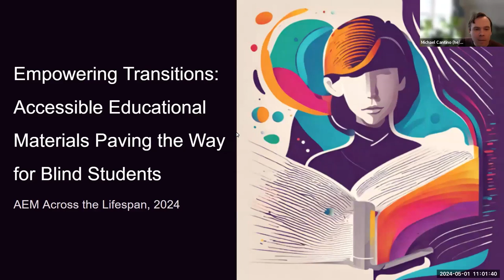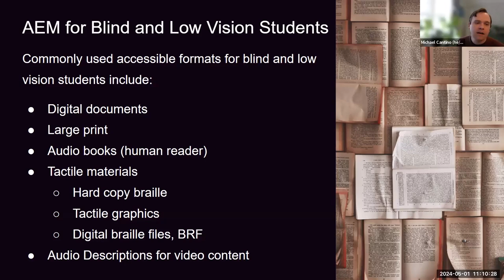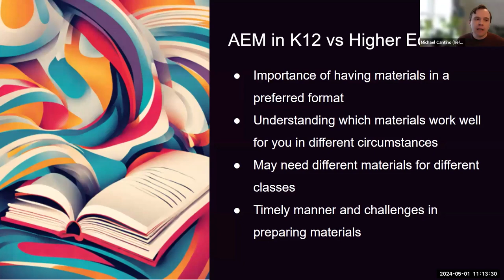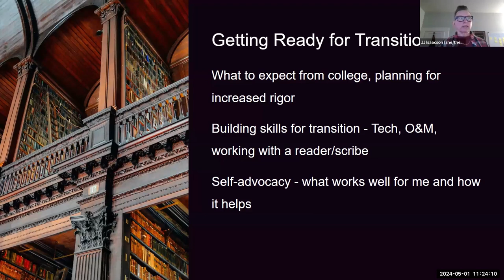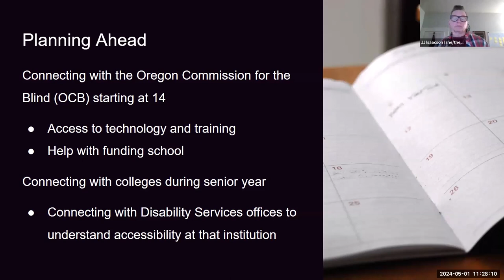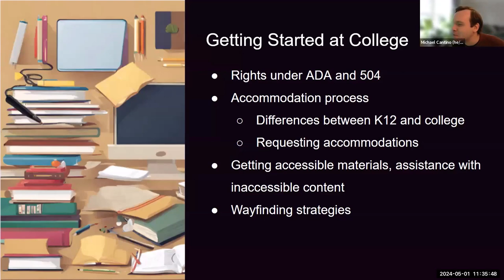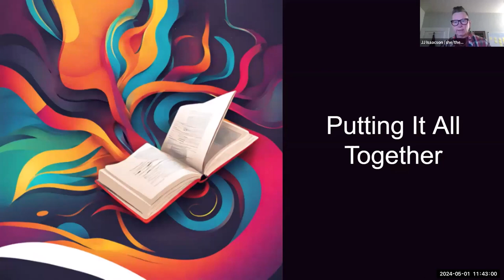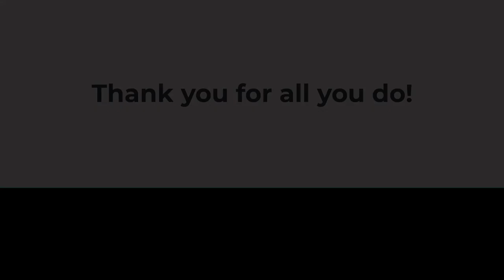5/1/24 Empowering Transitions: Accessible Educational Materials Paving the Way for Blind Students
Session #2 of 5 in the May, 1, 2024 AEM Across the Lifespan with OTAP series - An Accessible Educational Materials Virtual Mini-Conference

...with Michael Cantino, Patricia Kepler, JJ Isaacson

The transition from high school to higher education can be daunting, especially for blind and low vision students! In this session, professionals from K12 and higher education discuss what blind and low vision students need to know to make the transition process as smooth as possible. We'll discuss accessible materials, assistive technology, and the important differences between high school and higher education. We'll also discuss key support systems that students can access so they know who to turn to when they need a little help. This session is your roadmap to confident transition planning, helping teachers empower students as they get ready to embark on the next step of their educational journey.